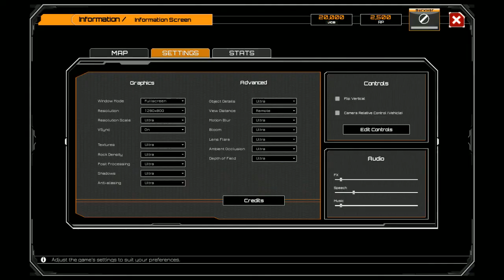Video do Mudinho #02 Mars Pioneer